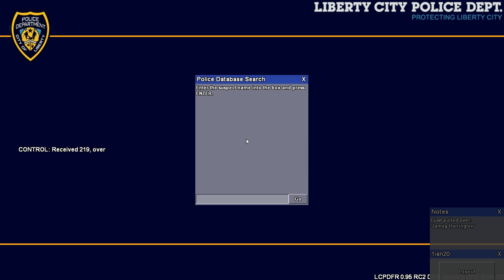GTA IV: LCPDFR 0.95 RC2 Multiplayer Patrol Day 14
This episode was very unprofessional, oh well! Today I am patrolling Liberty City using the LCPDFR mod for PC. NOT FOR XBOX360,PS3, or any console. My PC specs are down below. Hope you enjoyed!

PC Specs:
AMD FX-8350 Eight-core Processor @4.2Ghz (8/31/13)

Seagate 1TB Serial ATA HD 7200/64MB/SATA-6G

ADATA Premier Srs 4GB 240Pin DDR3 1333 x2 (8GB)

EVGA GeForce GTX 770 2GB GDDR5 (7/29/13)

ASUS Crosshair V Formula-Z Gaming Motherboard (8/31/13)

Cooling: 2x 230mm, 1x 140mm, Corsair H100i Water Cooling Loop (8/31/13)

ULTRA LSP SERIES V2 750W ATX POWER SUPPLY